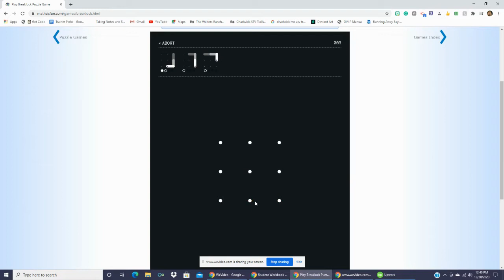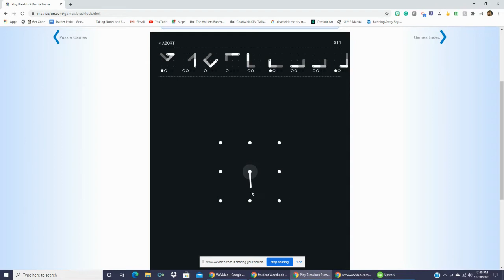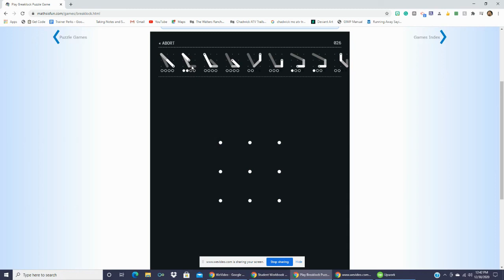Breaklock Math is Fun Puzzle Tutorial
Use this to quickly learn how to break the code!